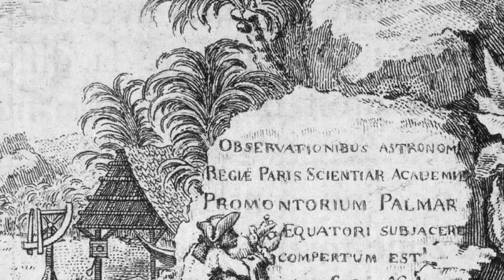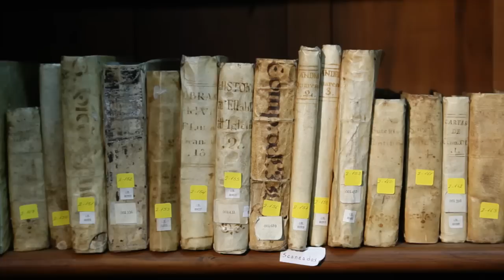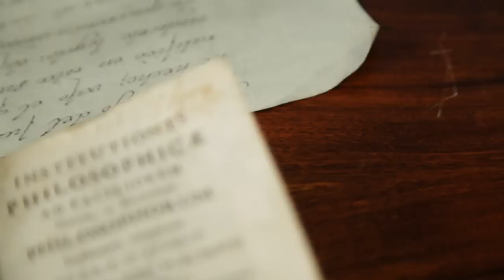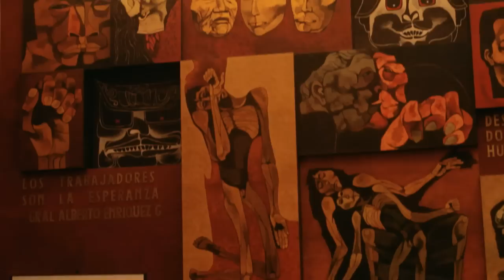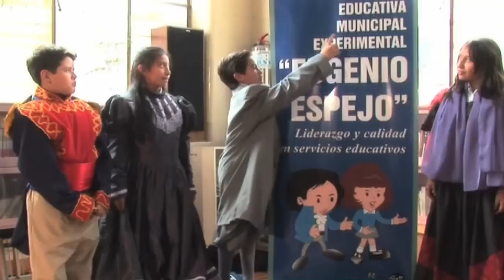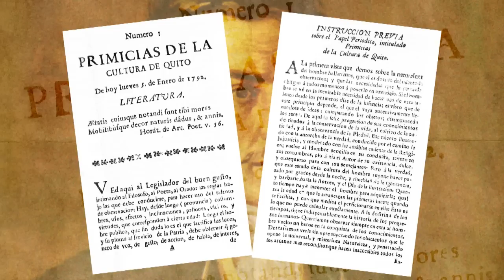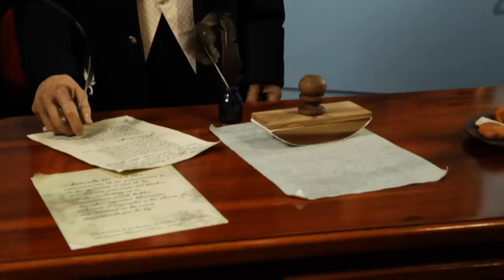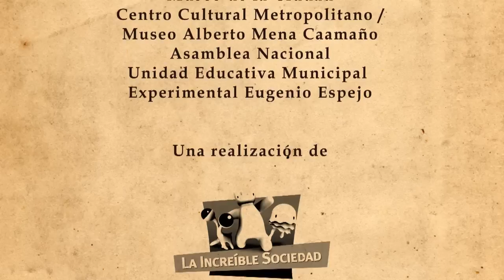El Legado de Eugenio Espejo - Video educativo ecuador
Video documental y educativo, realizado como parte de una investigación respecto al pensamiento de Eugenio Espejo como patrimonio intangible del Ecuador
Video realizado por la productora audiovisual La increible sociedad / Haiku, Quito, Ecuador